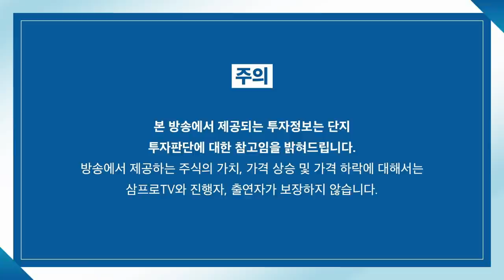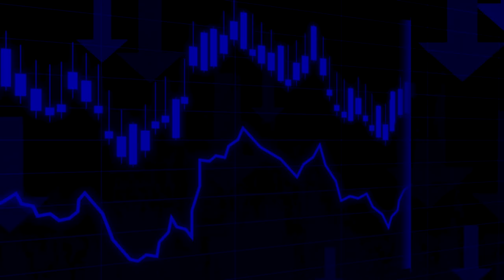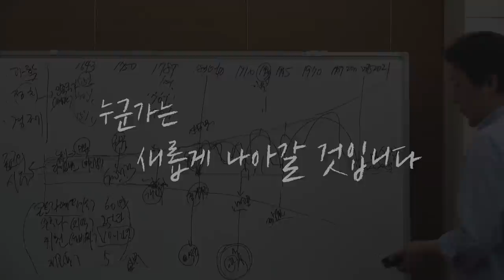[증시 염탐정] LG엔솔 환불...저조한 증시에 활력 불까? f.이베스트투자증권 염승환 이사